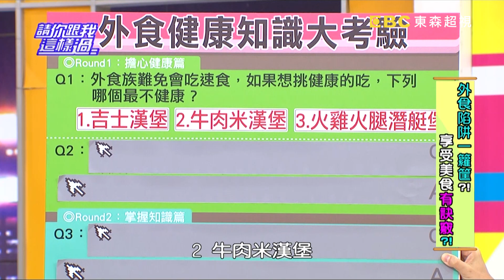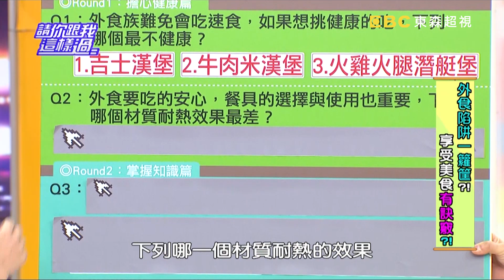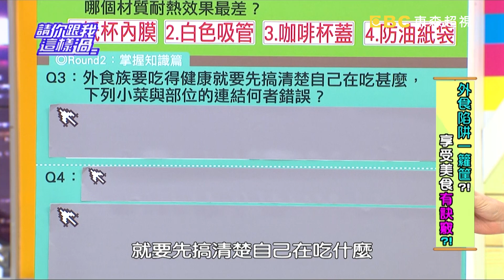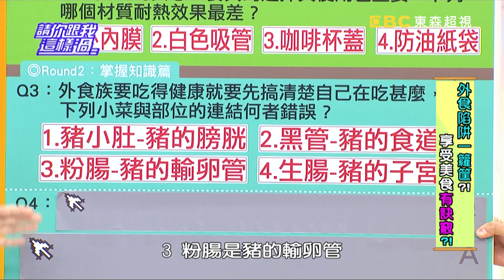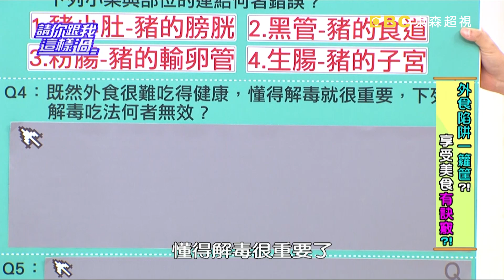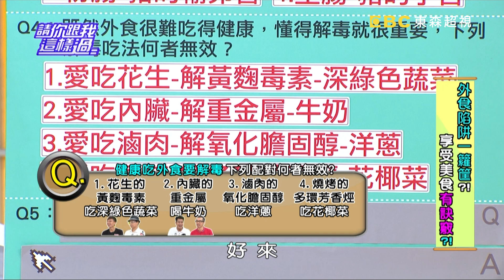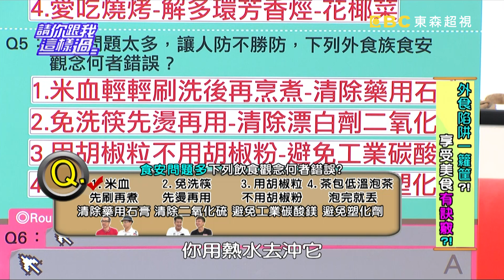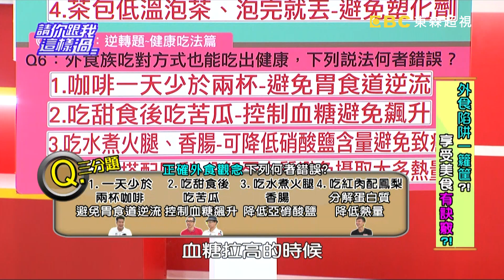外食陷阱一籮筐？！享受美食有訣竅？！小鐘 張兆志 20150720 一刀未剪版 請你跟我這樣過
來賓：小鐘、阿松、張兆志、郭彥均
專家：營養師劉怡里、醫藥記者洪素卿

外食陷阱一籮筐，享受美食有訣竅？！今天邀請了三餐老是在外的來賓，進行一場外食族健康大考驗！你知道哪種外食餐具的耐熱效果最差嗎？是紙杯內膜？白色吸管？還是咖啡杯蓋？或是防油紙袋？小鐘堅持不能用吸管喝熱豆漿，到底對不對？免洗筷先燙再用，就可以清除漂白劑二氧化硫嗎？吃水煮火腿、香腸，可降低亞硝酸鹽含量避免致癌？！「娶某前生子後」的郭彥均，能不能逃過這次的終極懲罰呢？